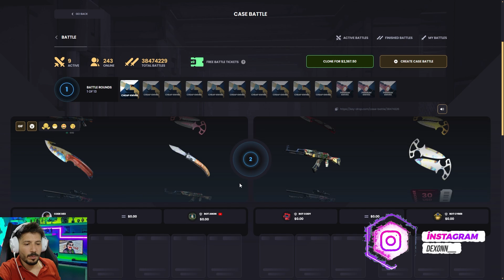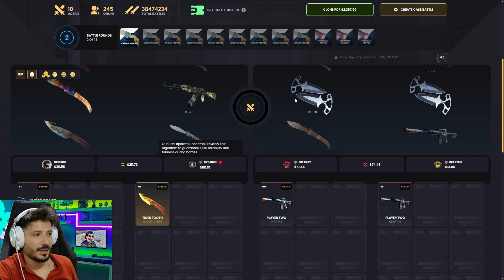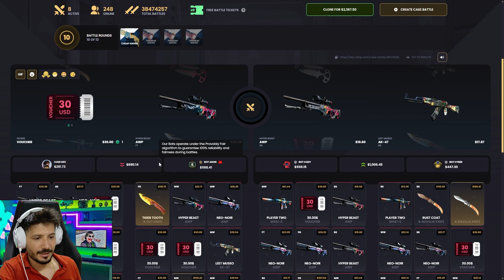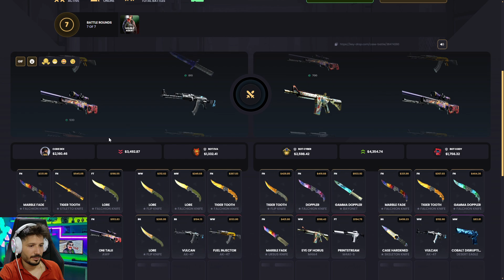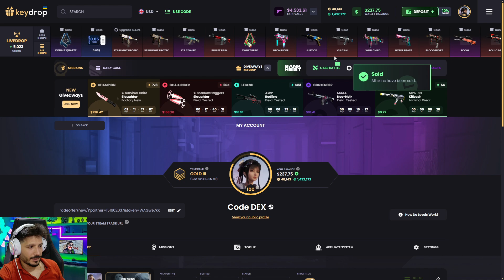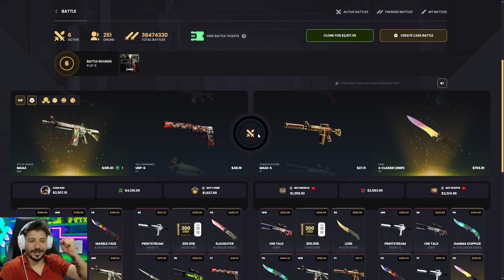UCUZ KASA ÇOK TATLI BIÇAK VERDİ Keydrop Promo Code 2024 giveaways